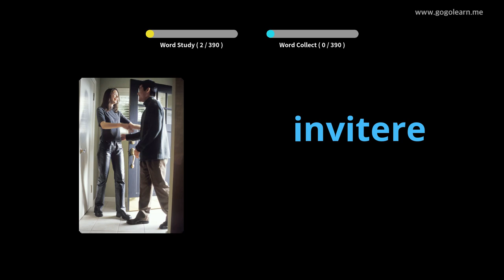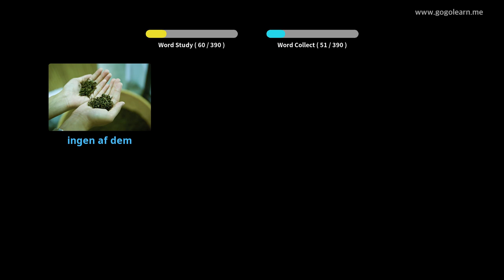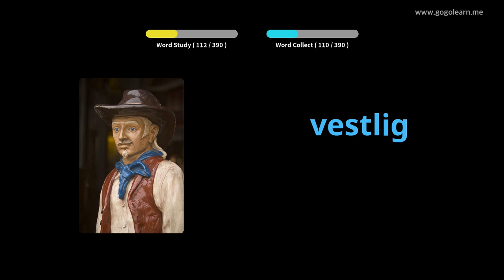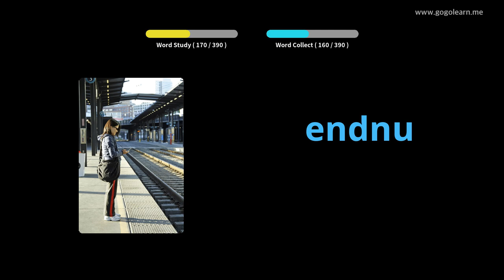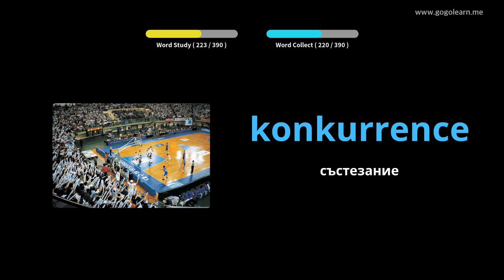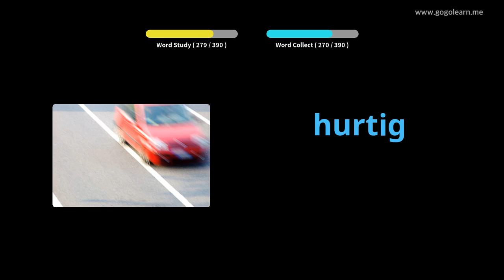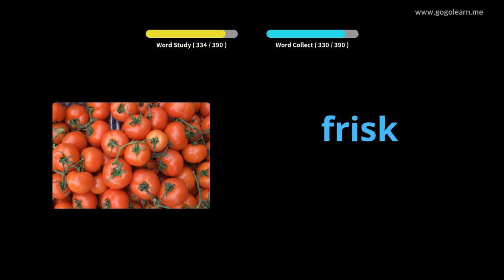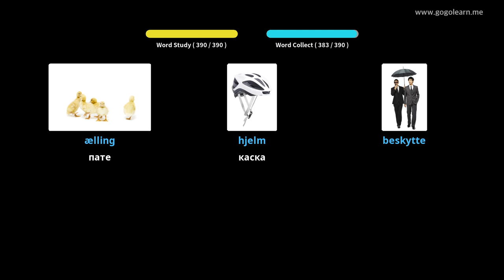Учете с датски снимки | датски речник Средно училище 2 | Golearn